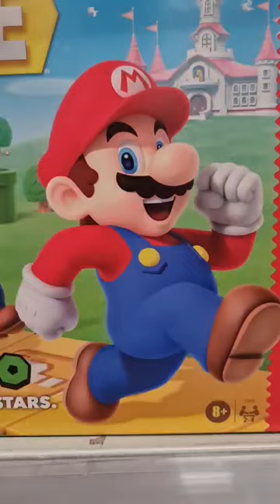Cool Mario Games‼️🔥..